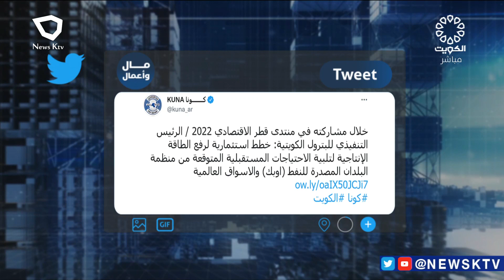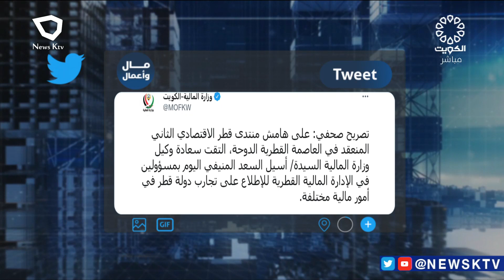برنامج مال وأعمال .. ارتفاع اسعار الفائدة